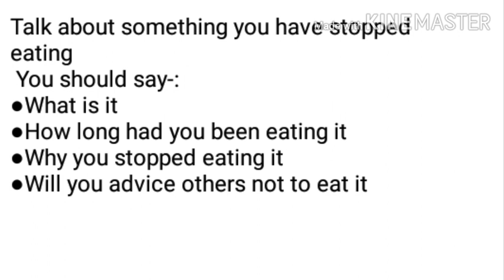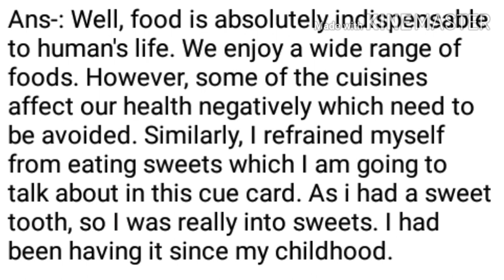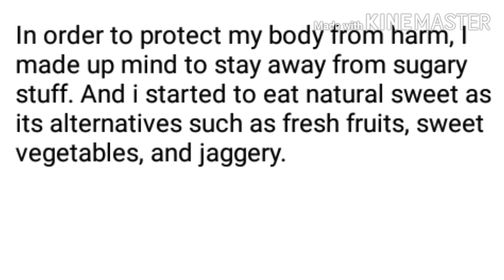IELTS speaking cue card on talk about something you have stopped eating -Recently asked cue card